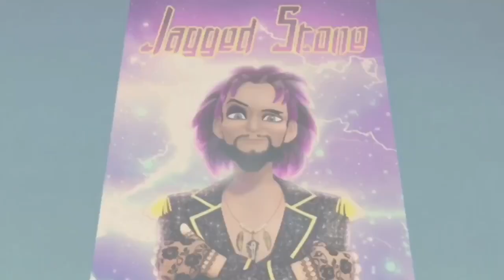SEASON 3 MIRACULOUS - THEORY!! LUKA AKUMATIZED!!💖💖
💖💖WHAT DO YOU THINK THE AKUMATIZED VILLAIN’S NAME WOULD BE?